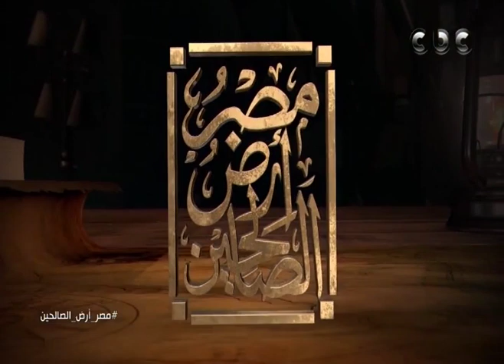الكمال بن الهمام | ح #37 | مصر أرض الصالحين | أ.د. علي جمعة